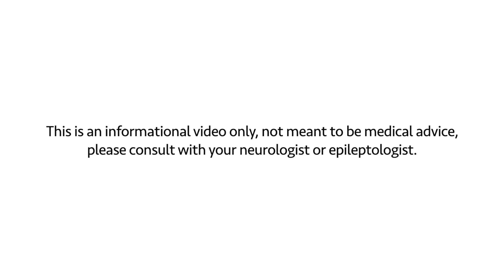Seizure Basics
Seizure basics that everyone should know!